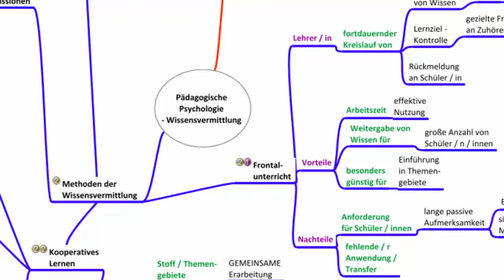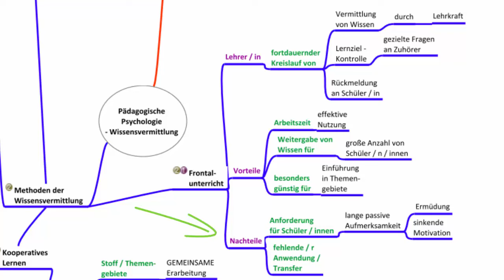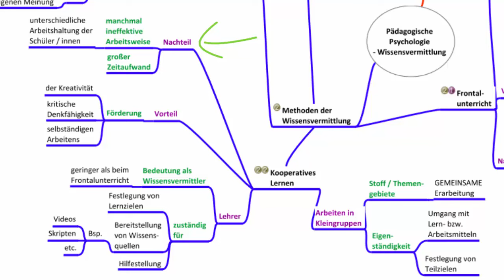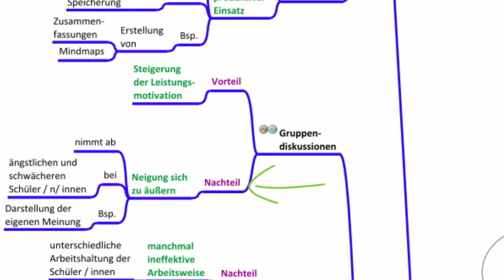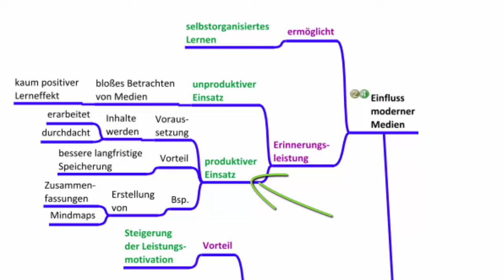Wissensvermittlung - Pädagogische Psychologie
In diesem Video werden Themen und Fragestellungen zum Bereich der "Wissensvermittlung" bei Schulkindern aus Sicht der "pädagogischen Psychologie" besprochen. Übungen, Mindmaps und das Manusskript zum Thema findest du u.a. bzw.